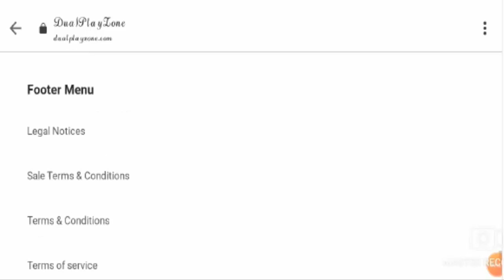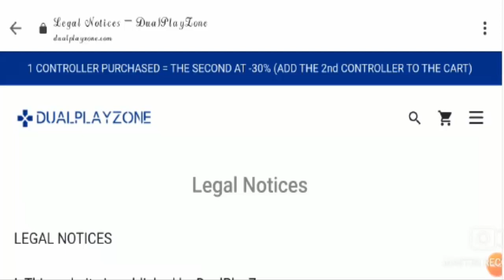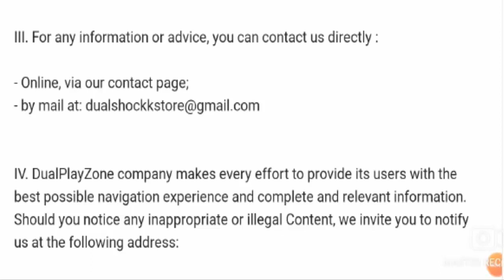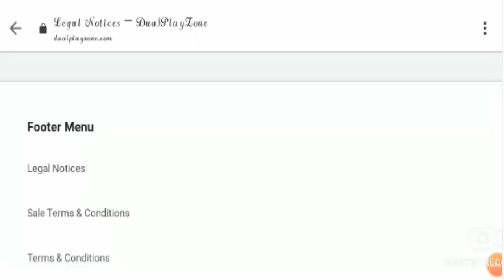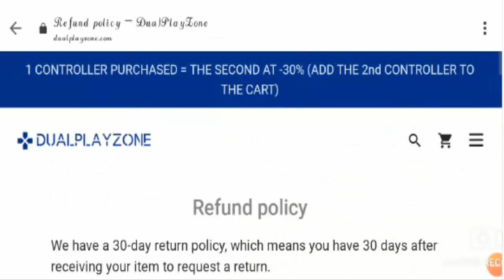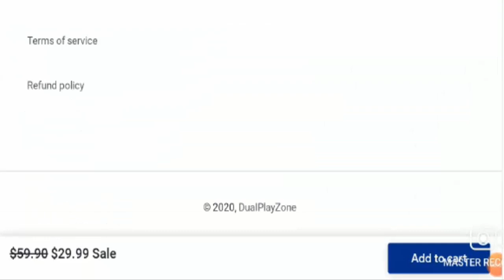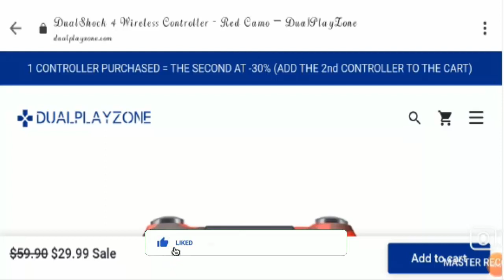Dual Playzone Reviews {December 2020} Is It a Legit Seller or Not - Truth In the Video!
Dual Playzone Reviews {December  2020} Is It a Legit Seller or Not - Truth In the Video! | Scam Adviser Reports

About Dual Playzone Reviews-

Today, I am going to explain - Is Dual Playzone Reviews Legit or a Scam. Friends, this is not our website. If you have never ordered anything from this website, this unbiased review will help you in deciding the answer to this question -  Should I buy from it or not? If you have experienced any fraud over this website then watch this video till the end, I will share the way to get your money back.

Refund Link-

ScamAdviserReports